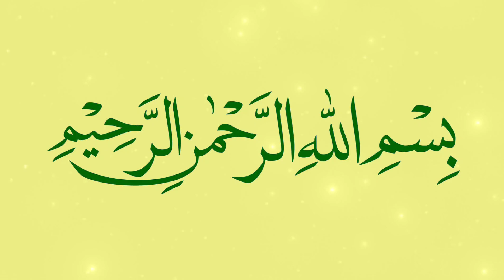Azad Pakistan | Celebration Independence Day Of Pakistan | Jashn e Azadi Ki Tayyari | H Zaidi Vlogs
14th August Jashn e Azadi Mubarak To All Pakistan. I Hope You Will Like This Video.